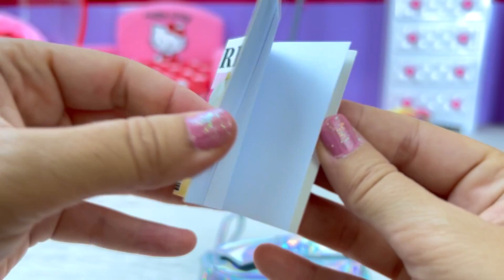ANI y ONA Primera función de Ballet como HADA de los DIENTES⭐️Muñecas y Juguetes Nenuco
ANI y ONA Primera función de Ballet como HADA de los DIENTES. Estrenan ropa de ballet y accesorios a juego⭐️Muñecas y Juguetes Nenuco.